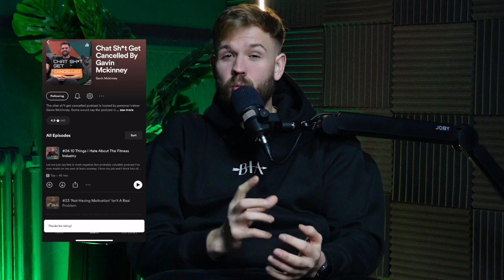'I Use My Manic BPD Episodes To Be Productive' With Steven Rayner #79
A few months ago some Crossfit coach started giving me grief on the old socials and made a video about me. That makes it sound like he's going to be an absolute melter but it couldn't be further from the truth. This chat was to show that short form content really is not good for anyone's head, both making it and consuming it. Since we agree on a lot of topics we used this long form podcast to help educate my audience on why there is no one size fit's all approach for training and nutrition.

To have your situation be spoke about on the pod email